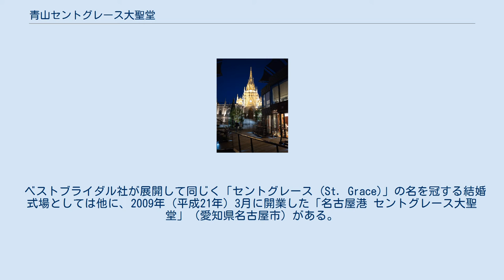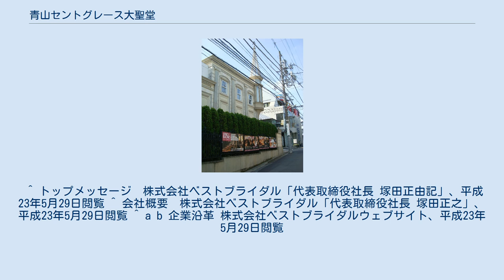青山セントグレース大聖堂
青山セントグレース大聖堂 青山セントグレース大聖堂 青山セントグレース大聖堂（あおやまセントグレースだいせいどう, 英: Aoyama Saint Grace Cathedral）は、東京都港区北青山にある結婚式場である。
大聖堂と名乗っているが、キリスト教の宗教施設ではなく、従ってなんらの宗教活動も行っておらず、結婚式・披露宴専用の疑似教会堂（いわゆるウェディングチャペル）である。
 株式会社ベストブライダル（東京都渋谷区、代表・塚田正由記こと塚田正之）が全国に展開し、「ゲストハウス」と呼称している式場のひとつとして2006年（平成18年）5月に開業した。
所在地は表通り（表参道、および国道246号 (青山通り)）から外れた住宅商業地のなかであるがヨーロッパの大聖堂を模した建築を特徴としており、高さ28mの尖塔を備えている。
 ベストブライダル社が展開して同じく「セントグレース (St. Grace)」の名を冠する結婚式場としては他に、2009年（平成21年）3月に開業した「名古屋港 セントグレース大聖堂」（愛知県名古屋市）がある。
 ^ トップメッセージ　株式会社ベストブライダル「代表取締役社長 塚田正由記」、平成23年5月29日閲覧 ^ 会社概要　株式会社ベストブライダル「代表取締役社長 塚田正之」、平成23年5月29日閲覧 ^ a b 企業沿革 株式会社ベストブライダルウェブサイト、平成23年5月29日閲覧